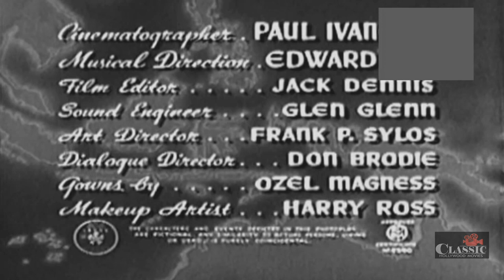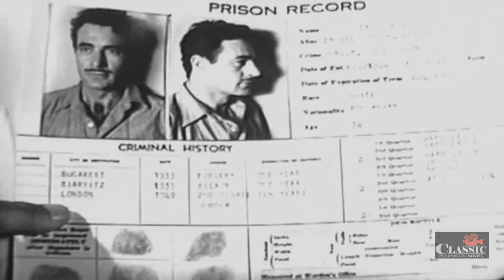Isle of Missing Men (1942) | Full Movie | John Howard | Helen Gilbert | Gilbert Roland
A penal colony governor invites a ravishing blond vagabond to join him for a week on his island prison grounds, unaware that she has manipulated their meeting for ulterior motives.

Director: Richard Oswald
Writers: Gina Kaus, Ladislas Fodor
Starring: John Howard, Helen Gilbert, Gilbert Roland